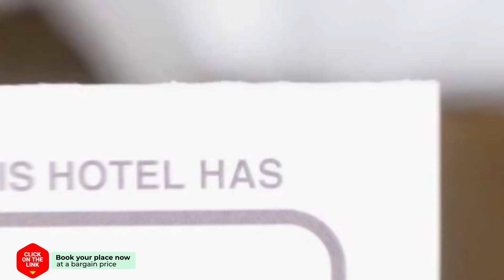Self check inn Apartment hotel review | Hotels in Rotterdam | Netherlands Hotels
Self check inn Apartment hotel video review. Hotels in Rotterdam, european 3 stars hotels.